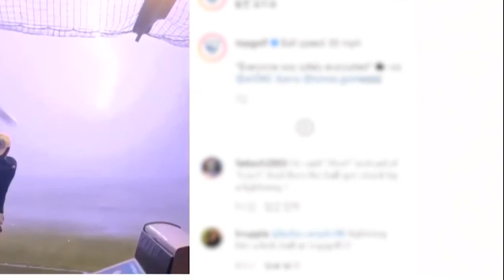Thunder hitting the folks and a golf ball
1. Thunder hit a car 4 times and shutting down the engine, but the family of 5 survived through without much harm.
2. Thunder hit the golf ball the golfer swung a second ago.
3. Thunder skim thru an arm of a walking man with an umbrella and he seems ok